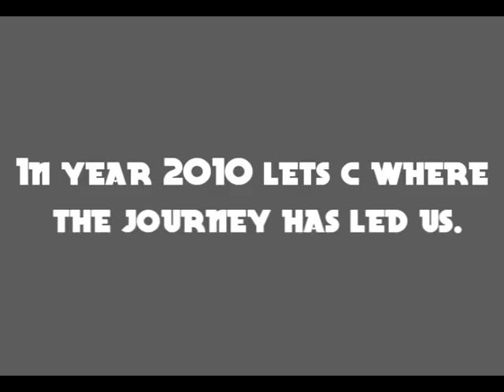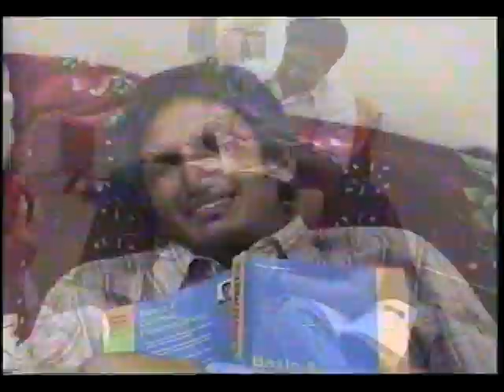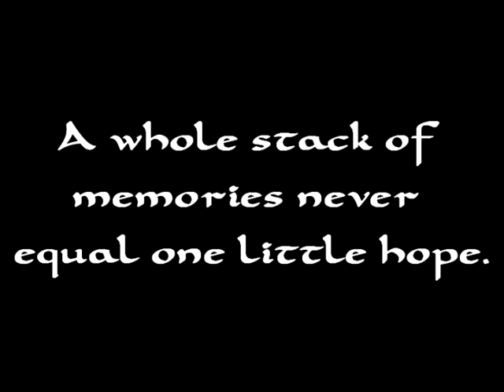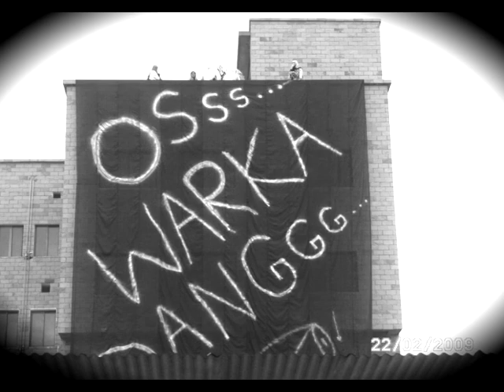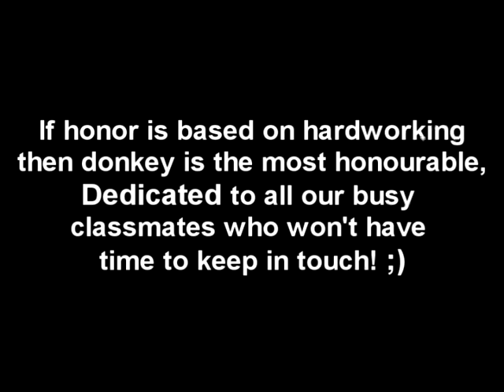MEMORIES 2004-2010 (Dedicated to HUJRA 53) Khyber College of Dentistry (KCD)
Awesum Piece of work by HUSSAM SIDDIQUI (USTAAZ), ASIM QURESHI (GURU JEE) and IFHAM KHAN JADOON (Wteve nick name u may use for him ;) )
Here are sum of the glimpses of our 6 years in kcd
Wheneva any one of us felt alone, should watch this video to rejoice and shed sum tears to lighten the burden. of the so called JUDAIIIIIII.
I thank each and every one who remained the part of this video especially THE ONE. :)
ENJOY and have a GUD time